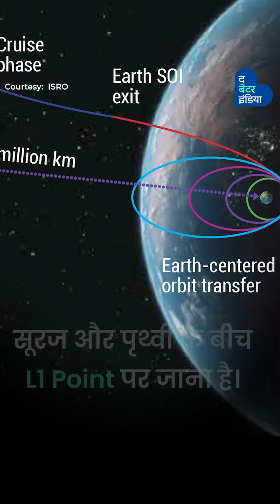भारत के पहले सोलर मिशन का लॉन्च हुआ सफल | Aditya L1 Launch | Solar Mission | ISRO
आज ISRO ने अपने पहले सूर्ययान Aditya-L1 को लॉन्च कर इतिहास रच दिया है। सुबह 11.50 बजे श्रीहरीकोटा के सतीश धवन स्पेस सेंटर से इस मिशन को लॉन्च किया गया। आदित्य-L1 को सूर्य की कक्षा में पहुंचने में 128 दिन का समय लगने वाला है। इस लंबे सफ़र पर निकलने से पहले देश से इसकी सफल लॉन्चिंग सफलता की ओर पहला कदम है!
ISRO को सफल लॉन्च की ढेरों बधाई और इस मिशन की सफलता के लिए अनंत शुभकामनाएं!